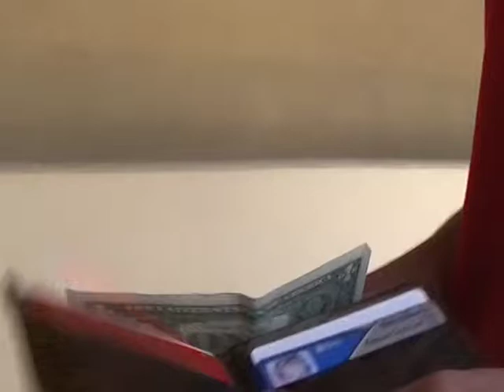2walletmac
Video courtesy of @billselak